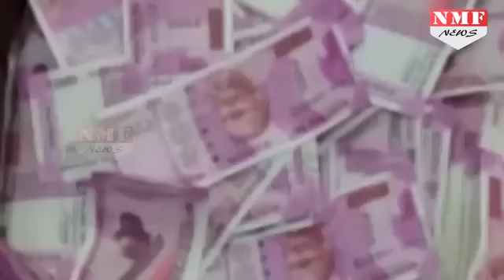Jeans और Cooker में छुपाकर Mumbai से Dubai भेजे जा रहे 28 लाख बरामद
Cash worth Rs 28 lakh in new Rs 2,000 denomination notes was seized from a Dubai-bound passenger at the city international airport on Thursday, a Customs official said. The passenger, identified as Ashraf Veetil (30), was scheduled to board a Jet Airways flight to Dubai when he was intercepted by the Air Intelligence Unit (AIU) of Customs, the official said.